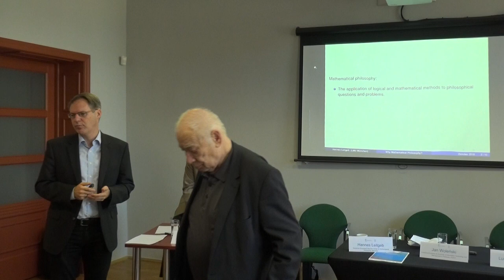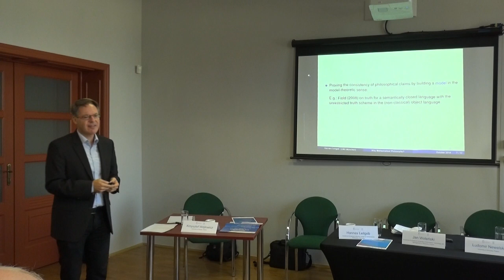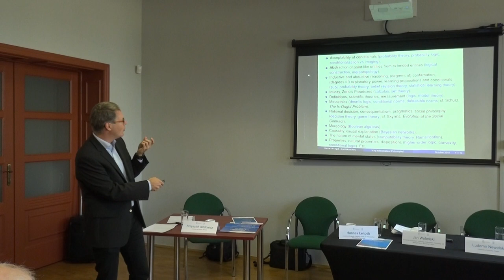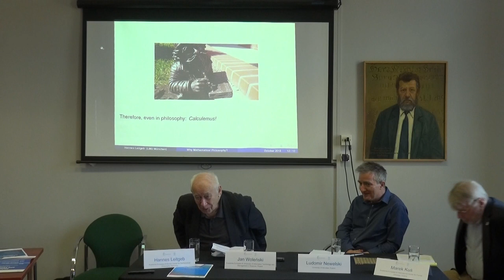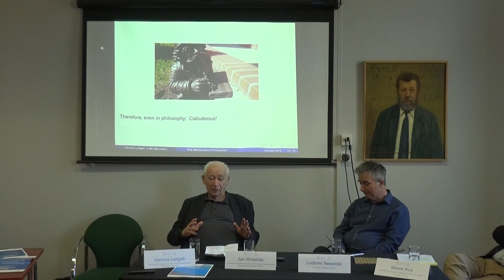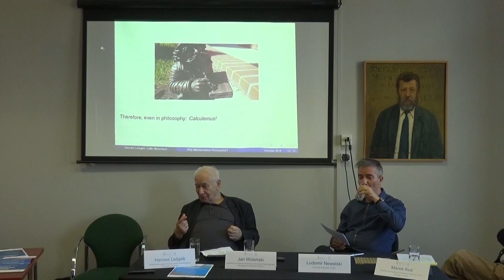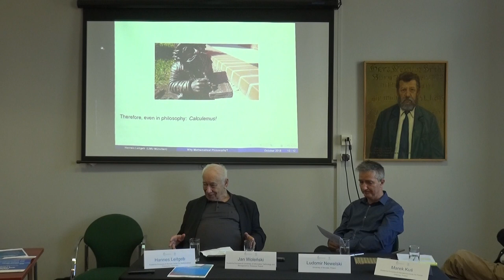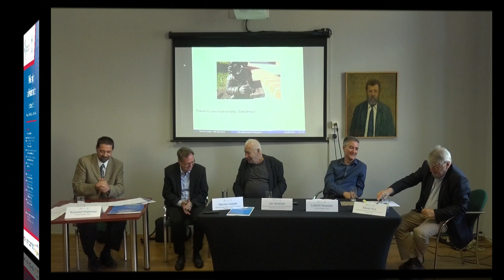Mathematics, Philosophy and Mathematical Philosophy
Panel discussion: Mathematics, Philosophy and Mathematical Philosophy. Panellists: Jan Woleński, Hannes Leitgeb, Marek Kuś, Ludomir Newelski. Moderator: Krzysztof Wójtowicz

The panel was part of a joint seminar of Academia Europaea and the International Center for Formal Ontology. The seminar was held in Wrocław on 5-6 December 2018.  More information about the seminar can be found here:

Problems taken up by the panellists:

1) Do philosophical considerations have an influence on the development of mathematics? Are they limited only to inspirations and reflections on philosophy and the foundations of mathematics?
2) Are there possible applications of mathematics in philosophy? In what direction should the relations between philosophy and mathematics develop? What areas of mathematics can be important for philosophy? What awaits mathematical philosophy?